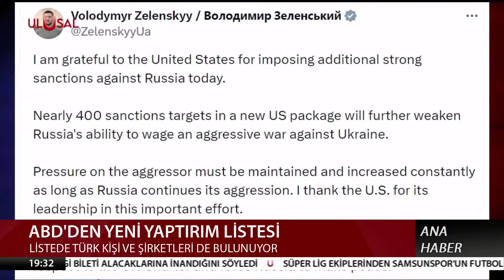ABD'den Türkiye'ye yeni yaptırım kararı! Zelenski yaptırımlardan memnun kaldı | ULUSAL HABER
UÇ-824